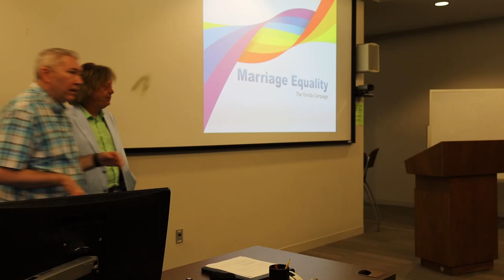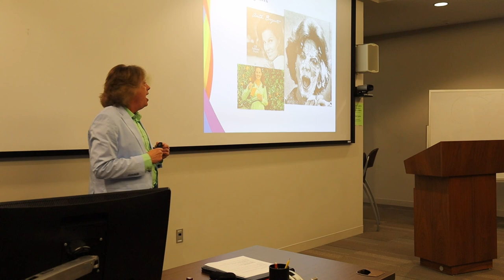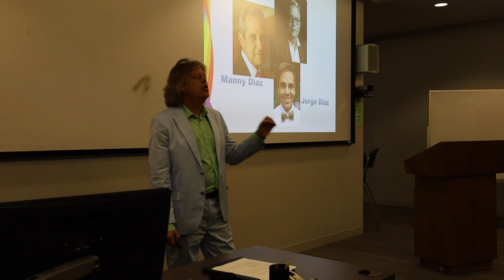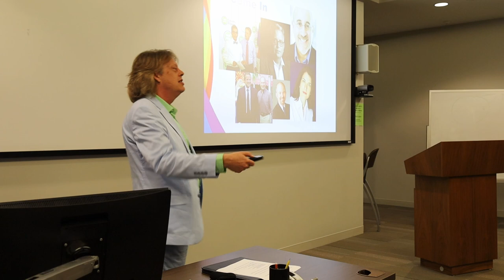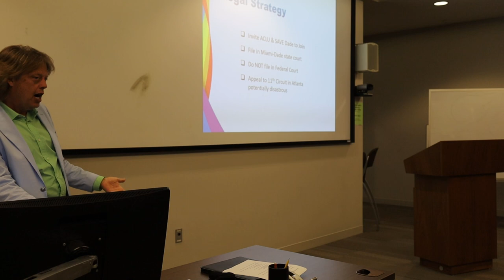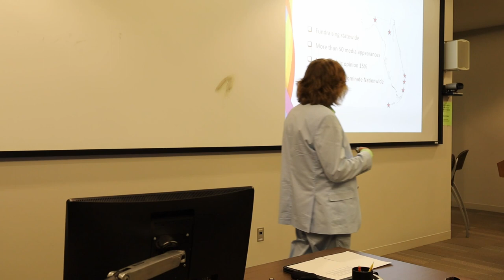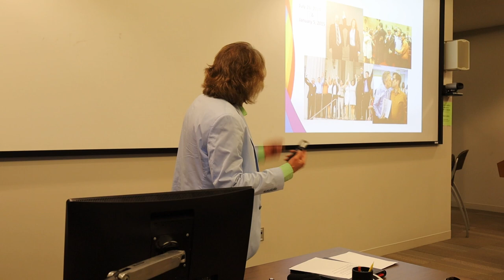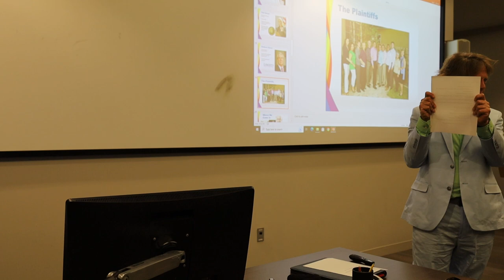On The Front Lines: A Plaintiff in the Fight for Marriage Equality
Don Diaz Johnston, one of the plaintiffs in Florida's 2014 Pareto v. Ruvin marriage equality case, speaks to MGA students, faculty, and staff, along with community members, about his experiences in the case and the historical and political context of same-sex marriage in American society.

Please note that there are a couple of brief interruptions in the recording due to some technical limitations of the camera used. Our apologies for the glitches.